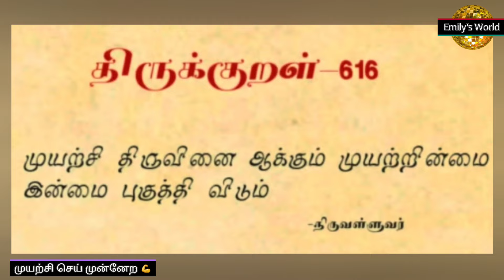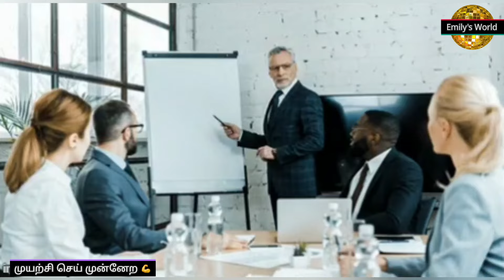முயற்சி செய் தோற்றாலும் 💪 Failure Motivation